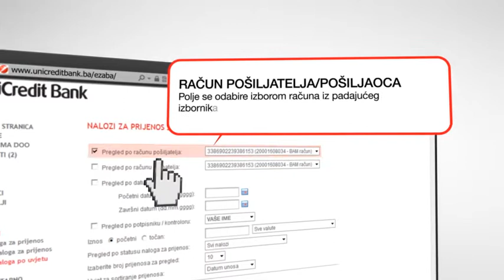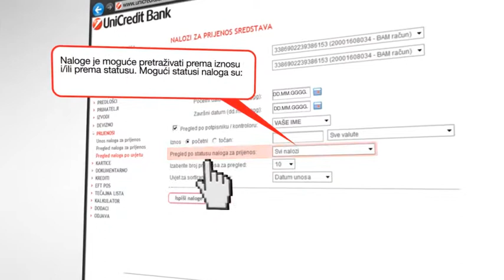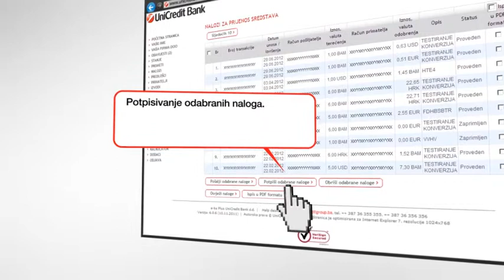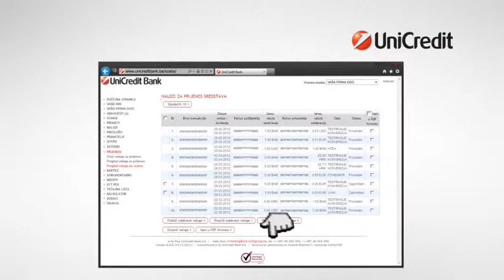e-ba Plus „Pregled naloga za prijenos/konverziju po uvjetima"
e-ba Plus - Internet bankarstvo za pravne osobe. Video snimak pruža korisniku informaciju o mogućnostima pretraživanja naloga za prijenos koristeći različite uvjete pretraživanja kao što su: pregled po računu pošiljatelja, pregled po računu primatelja, pregled po datumu, pregled po iznosu, itd. Kombiniranje uvjeta pretraživanja je moguće i preporučuje se svim korisnicima radi lakšeg/bržeg pronalaska konkretnih naloga za prijenos.